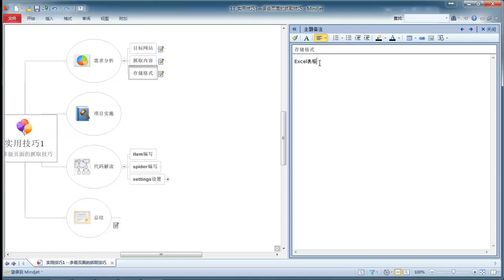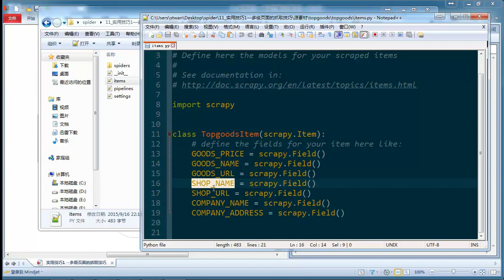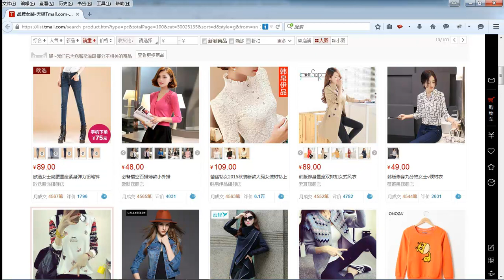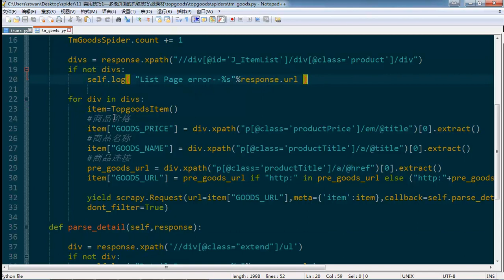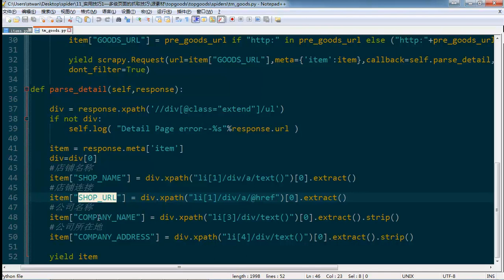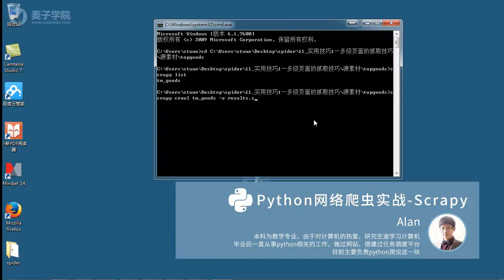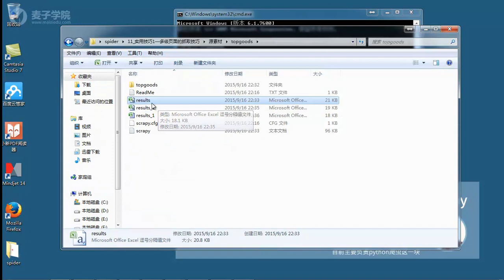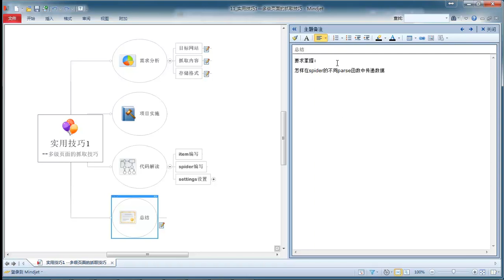Python网络爬虫实战 Scrapy Python网络爬虫实战 Scrapy 11 实用技巧1—多级页面的抓取技巧 mp4